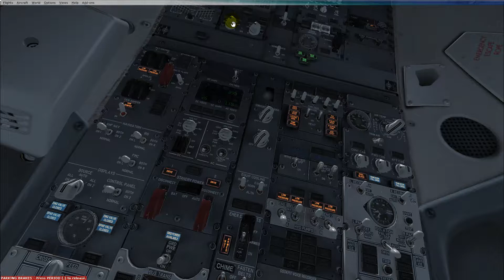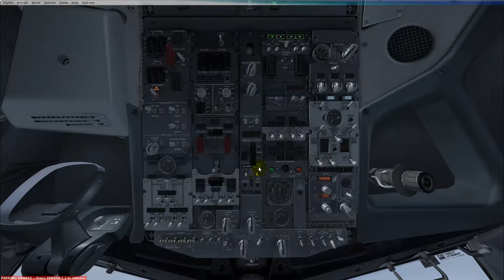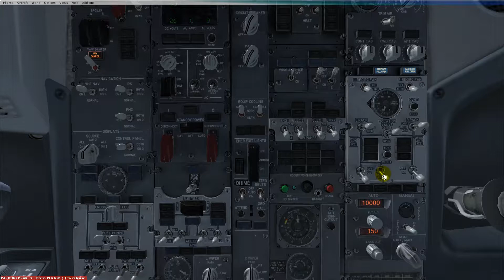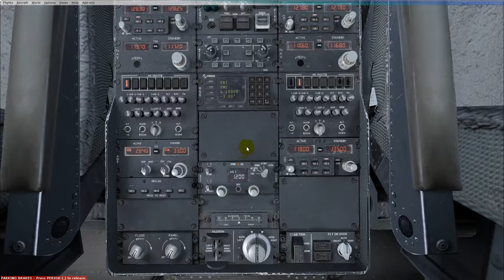Puesta en marcha del avion B737-900 desde la cabina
Boeing 737-900